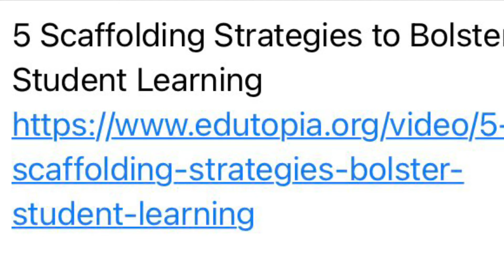5 Ways to Scaffold Learning Experiences